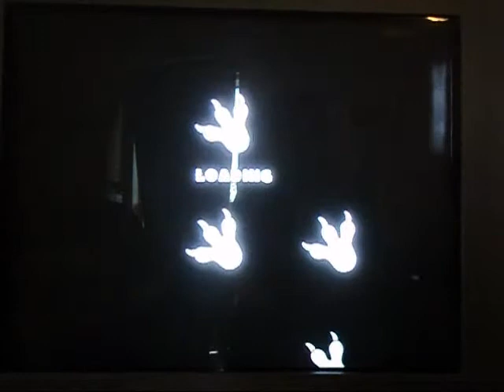Ice Age Dawn of the Dinosaurs